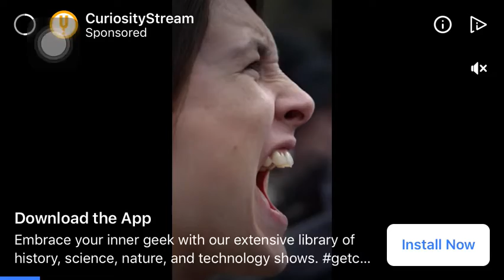Dream league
Dream league video game